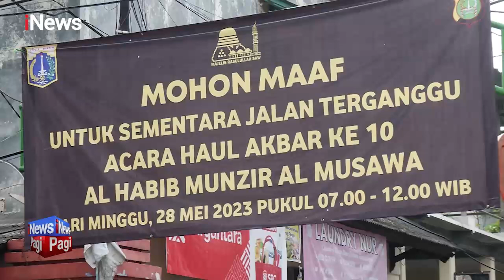Prabowo Subianto Hadiri Haul Habib Munzir Al-Musawa di Jakarta Selatan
Menhan Prabowo Subianto menghadiri haul Habib Munzir Almusawa di Rawajati, Jaksel. Ia mengajak jemaah yang hadir optimis menghadapi tantangan Indonesia ke depan. FDL